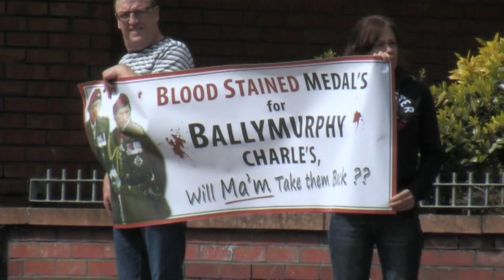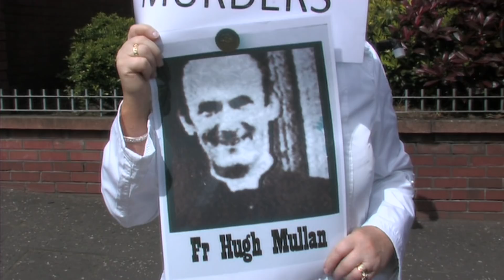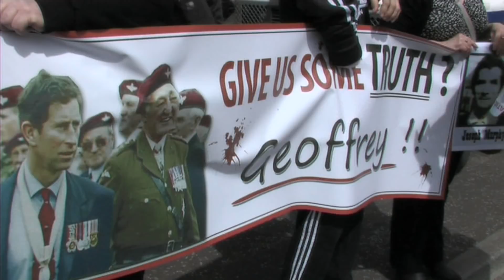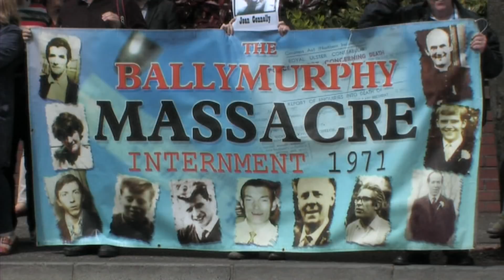Visit to St Patrick's a sign of reconciliation and respect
Sinn Féin representatives continue to support victims of state violence as Martin McGuinness MLA and Sinn Féin's mayor of Belfast Cllr. Arder Carson meet Prince Charles in St Patrick's Church as part of a reconciliation process.